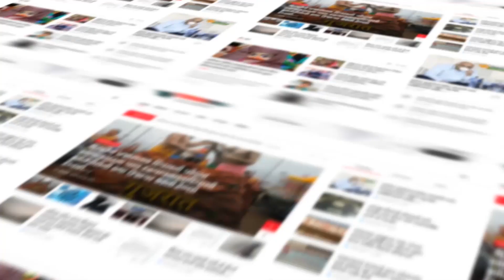સમય સાથે ચાલવા થઈ જાવ તૈયાર હવે આવી રહ્યો છે Trending Gujarat નવો કાર્યક્રમ Techનો લાલ ટૂંકજ સમયમાં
Trending Gujarat